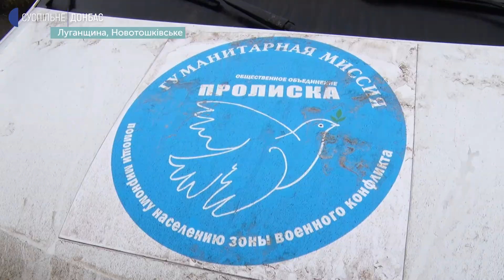Волонтери зібрали подарунки для дітей з прифронтової зони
400 солодких подарунків для дітей прифронтової Луганщини зібрали благодійники з Харкова. Частину з них сьогодні напередодні Дня святого Миколая отримала малеча у Золотому-4 та Новотошківському.